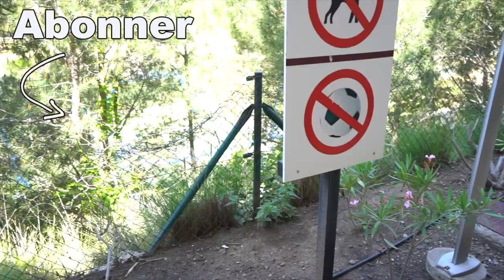MIN SØNS FØRSTE FLYVETUR!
Vores søn Hamilton er taget på hans første flyvetur.